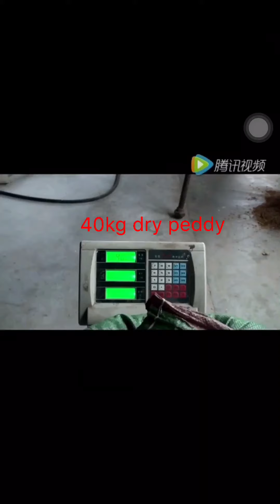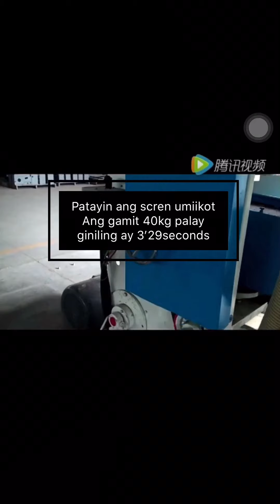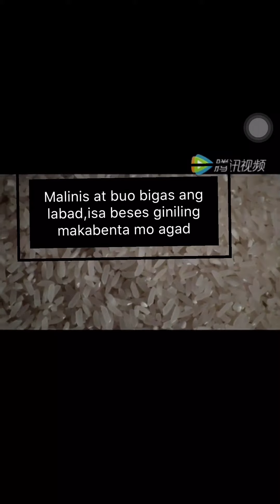Phil filte king multi rice machine,6 LN15/15SFp